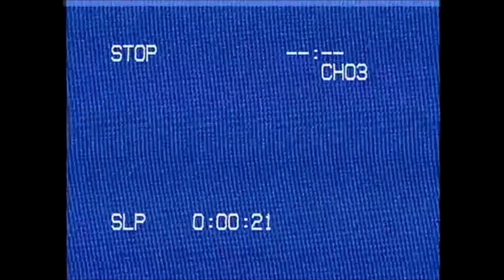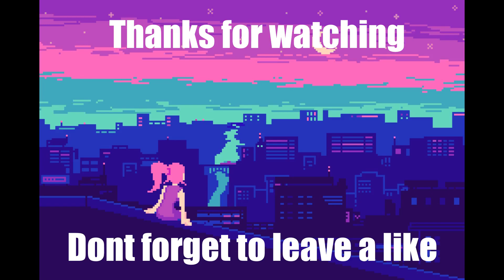Thats why yo momma dead || The Wild West Roblox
Played some Red Dead Roblox with the boys and a female.